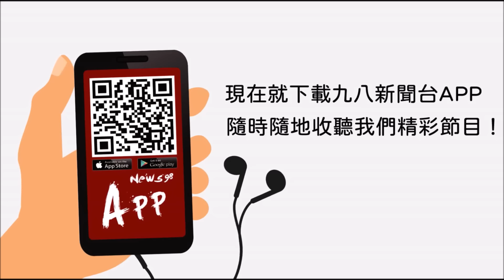'24.01.04【世界一把抓│楊渡時間】缺少左腦的台灣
主持人：楊渡
主題：缺少左腦的台灣
節目時間：週四 10:00​​​​​​am-11:00am

▍九八新聞台@大台北地區 FM98.1